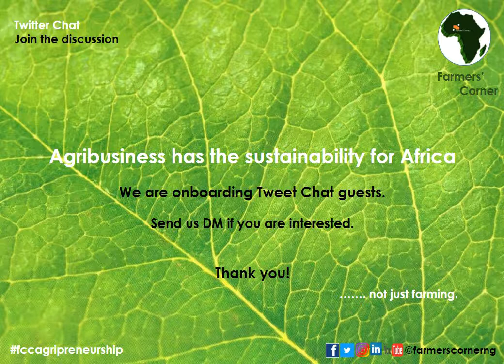Twitter Chat Invitation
Save the date for our community upcoming Twitter Chat topic: Agribusiness has the sustainability for Africa.

Time: 2:30pm GMT + 1 prompt .not just farming.